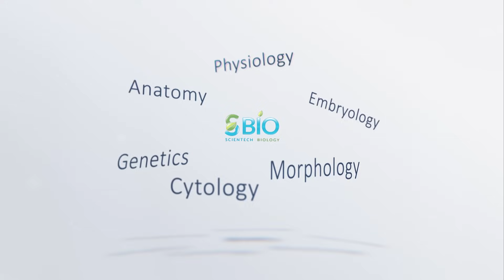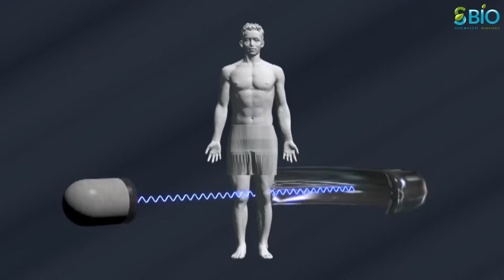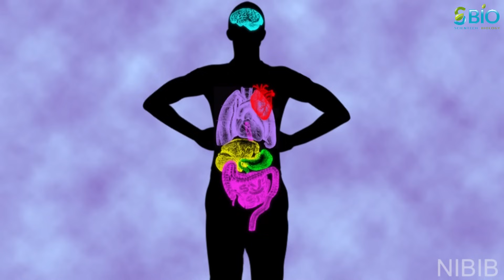What is CT scan and MRI scan I CT scan और MRI scan मे अंतर I CT scan in Hindi I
in this video we are going to learn What is CT scan and MRI scan, ct Scan aur MRI scan me antar, Ct scan in hindi

CT Scan का पूरा नाम “Computed Tomography Scan” होता है CT scan या CAT scan एक विशेष प्रकार का टेस्ट होता है जो कि एक x-ray और एक कंप्यूटर के इस्तेमाल से किया जाता है और इस टेस्ट में हमारे शरीर में कुछ विशेष अंगो का image बनता है, और इससे शरीर मे बीमारी का आसानी से पता लगाया जाता है। CT Scan को Computerized axial tomography के नाम से भी जाना जाता है। वैसे तो CT scan X-ray का ही एक रूप होता है लेकिन यह उससे थोड़ा अच्छा होता है, और इससे शरीर के अंगो का image को X – Ray के तुलना मे और अच्छे से देखा जा सकता है।